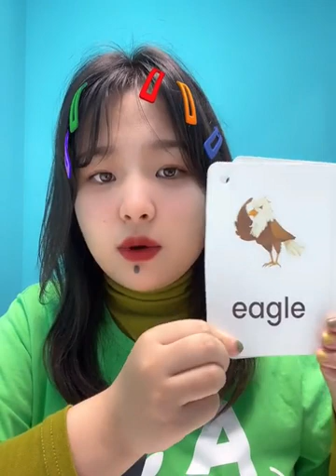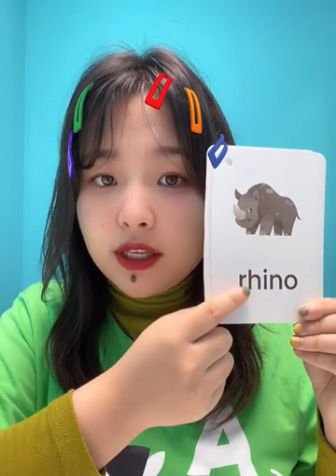【Week 2~Day 2】🌞Today’s task：Zack's Party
🌞Today’s task：Zack's Party

🌖Key Words 重点单词：eagle, rhino,leopard
☄️Sentences句型：Look at the eagle.
🌛Writing书写：Dd